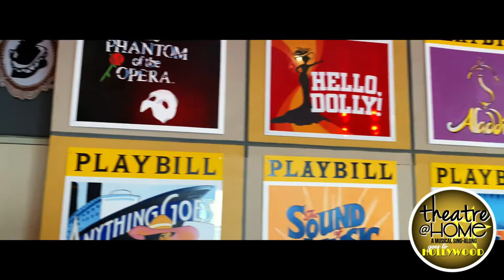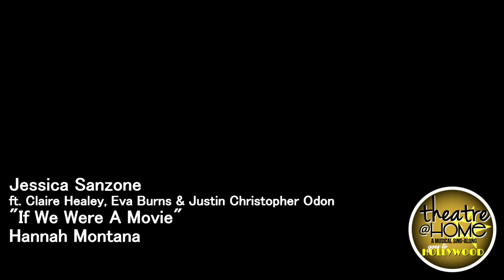Jessica (ft. Claire, Eva & Justin) "If We Were A Movie" - Theatre@Home Goes to Hollywood - 8.28.2020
Jessica Sanzone (ft. Claire Healey, Eva Burns, & Justin Christopher Odon)
“If We Were A Movie” - Hannah Montana
Theatre@Home Goes to Hollywood: A Musical Celebration of TV & Movie Musicals
*Filmed at Broadway On The Boulevard - Seaside Heights, NJ*

Creator & Director: Justin Christopher Odon
Associate Director: Cassandra Jones
Production Manager: Kathleen Rose Gallardo
Associate Production Managers: Jessica DeLucia & Lior Algrably
Music Supervisor: Kara Leigh
Production Assistants: Gillian Rispoli & Anthe Haliotis

Performances by:
Bree Hollis & Riley Dominiak
Keri Palmer & Andrew Heitmann
Emily Teubner
Alexis Hernandez & Liam McGettigan
Michael Thullner & Noel Tyminski
Mason Lucas
Roggi Chuquimarca
Will Savarese
Emma Harris & Samantha Ventola
Arianney Marey
Anthe Haliotis
Diego Echeverria De Cordova
Elena Worton
Danielle Russell
Austin Rose & Derek Rizzo
Regene Odon & Kara Pizzolo
Chloe Friedman
Theatre@Home Jr. Ensemble: Piper Sobel, Juliana Filapek, & Madeline Bruno
Kayla Goins
Melissa Calicchio
Aidan Herman, Hailey Miffitt, & Brittany Ambler
Malaika Wanjiku
Taylor Kaplan
Corey Batchelder

Special Guests: Kyle Selig & Erika Henningsen

Paolo Arceo
Dylan Tollefson
Claire Healey & Eva Burns
Phoenix Productions (Red Bank, NJ)
Broadway On The Boulevard (Seaside Heights, NJ)